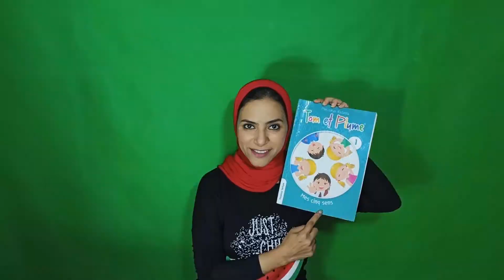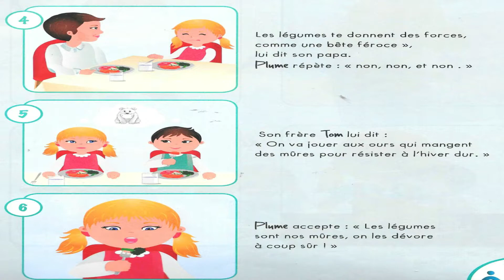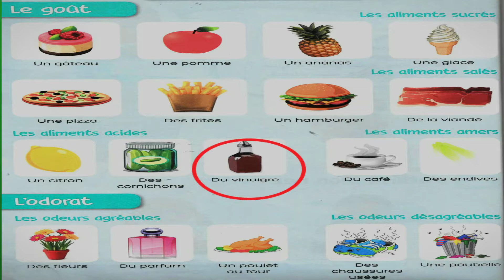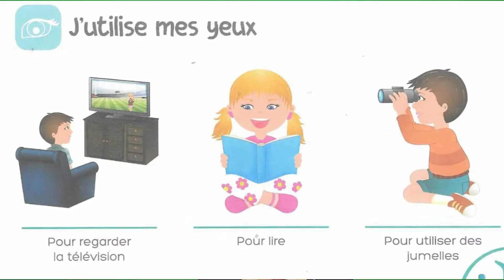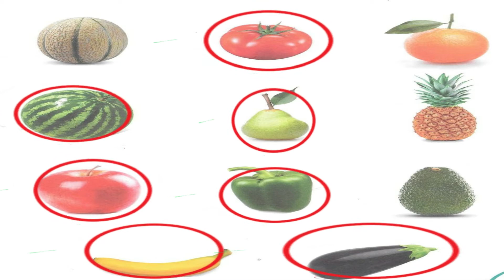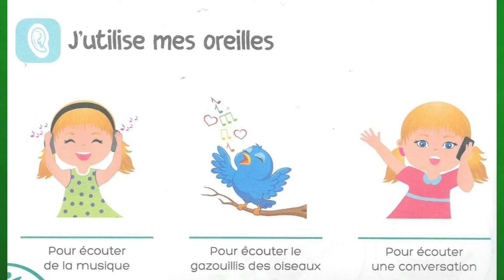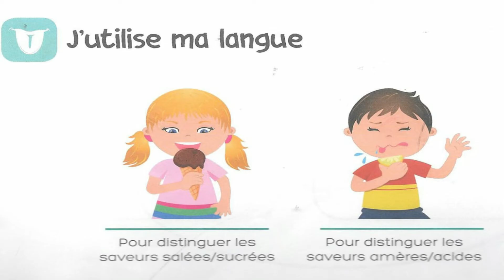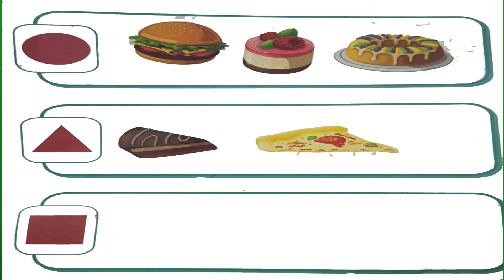mes cinq sens livre Tom et plume 1 moyenne section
فى هذا الڤيديو يتعلم الطفل الخمس حواس les cinq sens
ومعرفه بعض المصطلحات الخاصه بالحواس كما يوجد في مقدمه الكتاب قطعه يتعلم الطفل من خلالها بعض المفردات ويحاول قراءه الجمل والربط بين الصوره والجمل و ايضا اسئله لمساعده الطفل على التفكير و فى نهاية الكتاب يوجد بعض التمارين

1) la vue:
des jumelles des lunettes un télescope un appareil photo
2) le toucher:
un cactus un ours en peluche une pastèque un avocat
3) l'ouïe:
la musique la radio la cloche
4) l'odorat:
les odeurs agréables:
les fleurs un parfum

les odeurs désagréables: une poubelle des chaussures usées
 5) le goût:
les aliments sucrés:
les gâteaux la pomme la glace
les aliments salés:
les frites la viande la pizza
les aliments acides:
le citron le vinaigre le cornichon
les aliments amers:
le café les endives